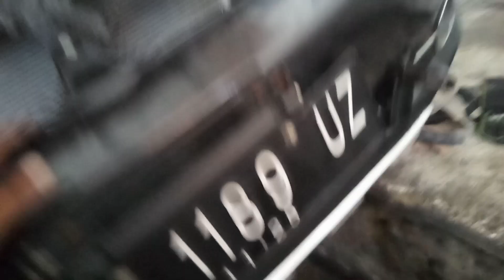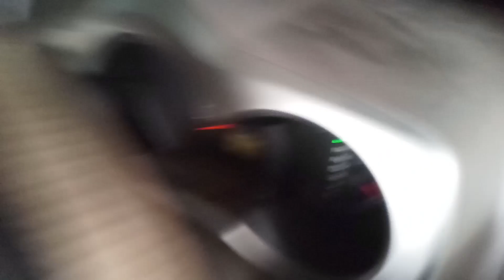Terios Matic Sukses Mau Jalan Setelah Ganti Seal Mangkok Piston Matic C3